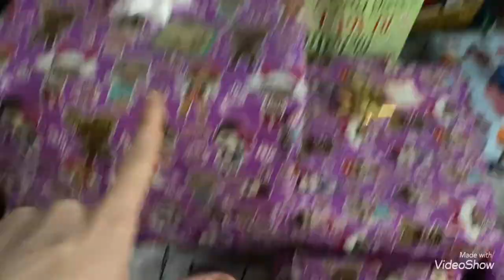Vlogmas Day 18 December 18, 2020 ~ Christmas wrapping ~